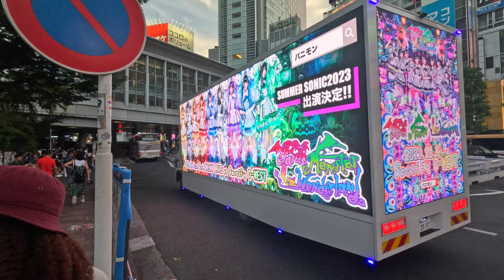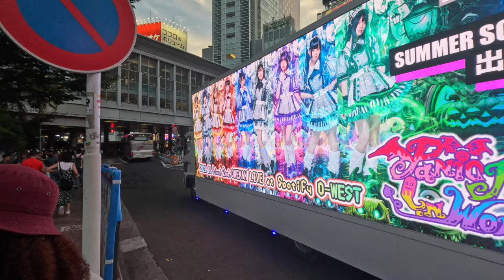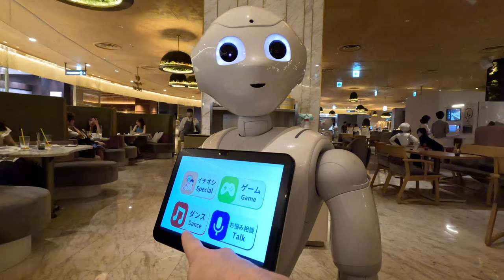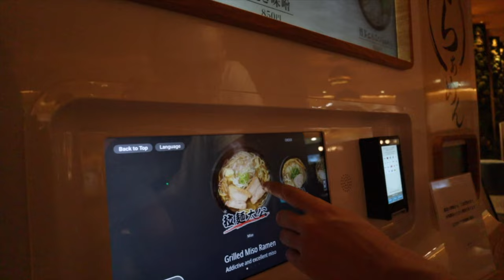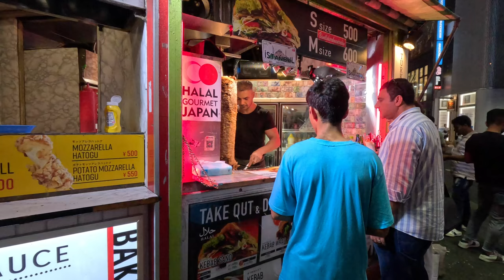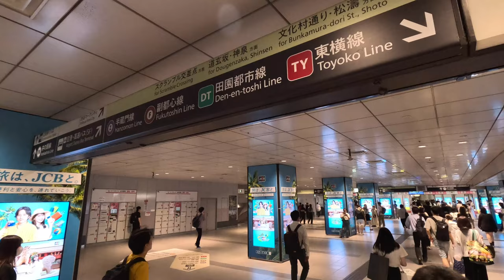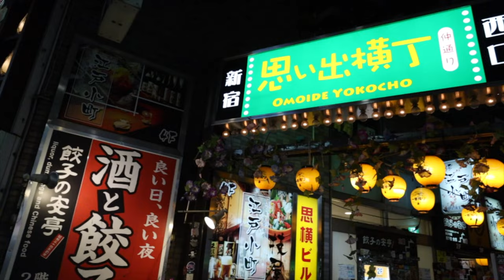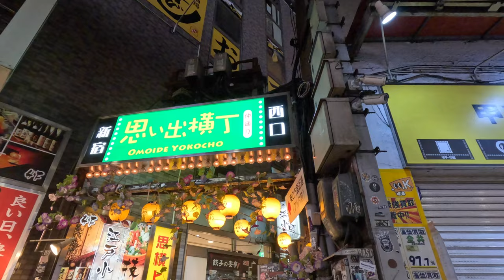We can't believe THIS is TOKYO! Shibuya vs Shinjuku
Join us on an epic adventure as we journey through the heart of Tokyo, comparing two of its most famous neighborhoods: Shibuya and Shinjuku. Hold tight, the next station is Shibuya! We immersed ourselves in the electrifying energy of the city, taking on the iconic Shibuya scramble crossing multiple times just to soak in the Tokyo nightlife. We also made a pit stop at Pepper Parlor, the renowned Robot Cafe near the Shibuya crossing, to witness its futuristic charm. I must say, the robots can make some pretty good ramen!

Shibuya, known for its youthful vibes, is an entertainment and shopping haven that left us in awe. But just a quick 5-minute subway ride away, we found ourselves in Shinjuku, home to the world's busiest train station. This district offers a more upscale experience with a wide array of shopping and dining options. We took the traditional route and explored Omoide Yokocho, an enchanting old alleyway brimming with charming tiny restaurants and eateries, providing a taste of authentic Japanese culture. Omoide Yokocho is a hidden thing to do in Tokyo! You need to really look to find it.

Both neighborhoods are undeniably incredible and an absolute must for anyone visiting Tokyo. Shibuya and Shinjuku are a MUST on the list of things to do in Tokyo. Enjoy our guide to visiting Tokyo! 🗼🇯🇵